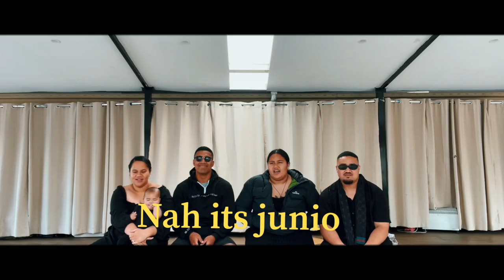Meet my family! Zephna turns 2!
Hey kingz fam meet my crazy family who can’t take jokes lol. Also watch as we celebrate our sons 2 birthday thank GOD for another year added to his life! ENJOY FAMS…